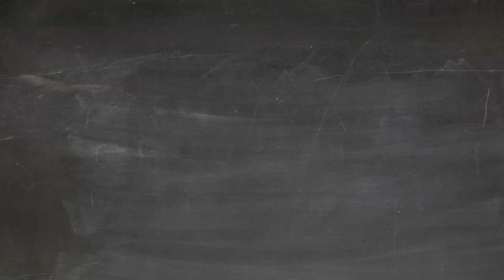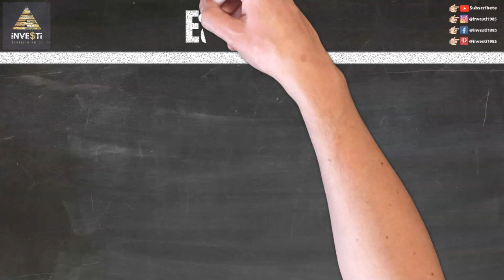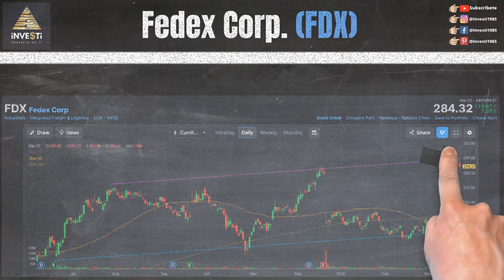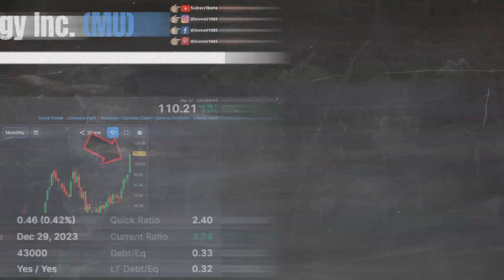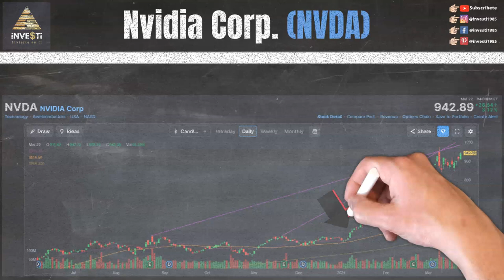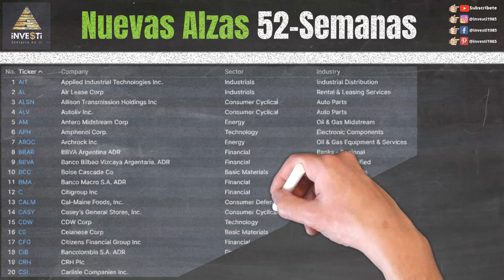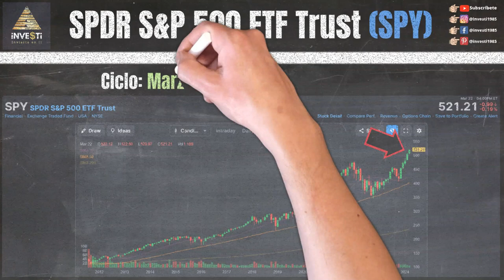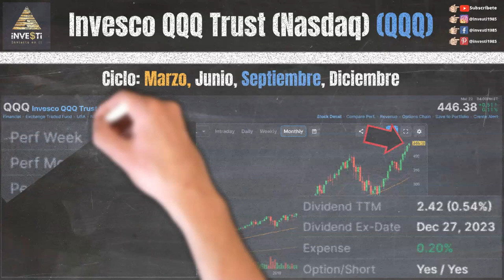Actualización Semanal del Mercado de Valores - Noticias de Última Hora y Estrategias de Inversión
En esta emocionante actualización semanal del mercado de valores, te mantendremos al tanto de las últimas noticias y eventos que están influyendo en los mercados financieros para la semana del 11 al 15 Marzo 2024.

0:00 Intro
0:12 Descargo de Responsabilidad y Patrocinadores
0:39 Nuestras Redes Sociales
1:03 Reportes Financieros para la semana (Earnings) $BTM $WPRT $SMTI $GME $MKC $LUNA $CNXC $CCL $RUM $CTAS $PAYX $WBA $AZUL $OXM $PL $QBTS
1:33 Bitcoin ETF ($BTC) $ARKB $BITB $BITI $BITO $BITX $BRRR $BTCO $BTCW $EZBC $FBTC $GBTC $HODL $IBIT
1:56 Nike Inc. ($NKE)
2:44 Fedex Corp. ($FDX)
3:20 Lululemon Athletica Inc. ($LULU)
3:47 Micron Technology Inc. ($MU)
4:22 Advance Auto Parts Inc. ($AAP)
5:06 New York Community Bancorp Inc. ($NYCB)
5:42 Accenture PLC ($ACN)
6:28 Nvidia Corp. ($NVDA)
6:57 Bancolombia S.A. ADR ($CIB)
7:25 Park Hotels & Resorts Inc. ($PK)
7:48 Nuevas Alzas 52-Semanas $AIT $AL $ALSN $ALV $AM $APH $AROC $BBAR $BBVA $BCC $C $CALM $CASY $CDW $CE $CFG $CIB $CRH $CSL $CTRE $DB $DESP $DIS $DTM $ELV $EME $EPAC $ERJ $ESI $ETN $EXP $FANG $FDX $FERG $FTV $GE $GGAL $GS $HEES $HMC $HOG $HUBB $ING $ITW $JEF $JPM $KEY $KNTK $KR $LNC $LOW $LPX $LYG $MPC $MSI $MYE $NUE $PCAR $PFG $PHM $PK $PNC $PR $PRMW $PSO $PWR $RGA $SAN $SCCO $SCHW $SEIC $SM $STLD $TFC $TM $TNP $TRGP $TRV $TS $UWMC $VIST $VNT $WAB $WRB $WSM $WTTR
8:25 Porcientos semanales
8:57 S&P 500 ETF ($SPY)
9:26 Dow Jones Industrial ($DIA)
10:00 Russell 2000 ($IWM)
10:33 Invesco QQQ Trust Nasdaq ($QQQ)
11:06 Próximo Video